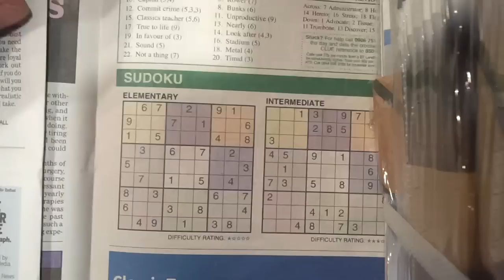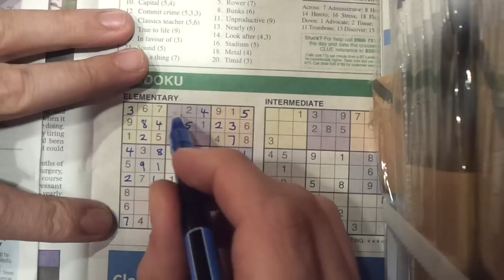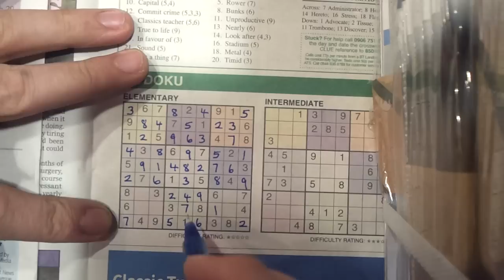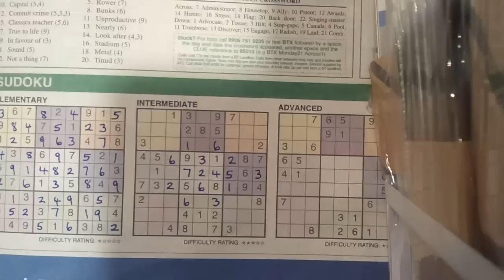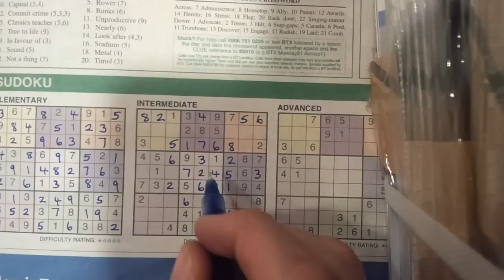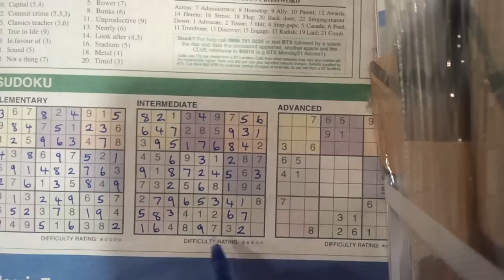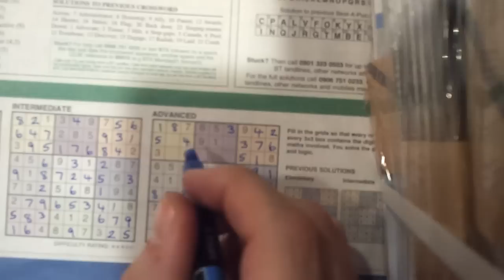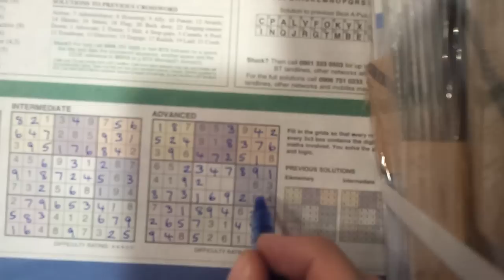Numbers 74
Sudoku whisper